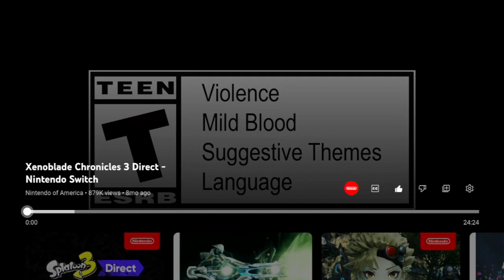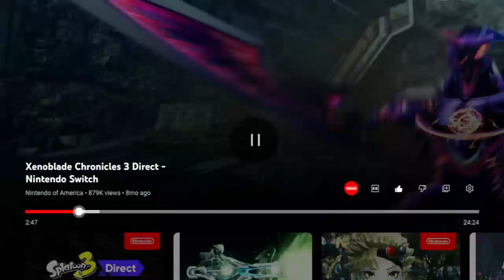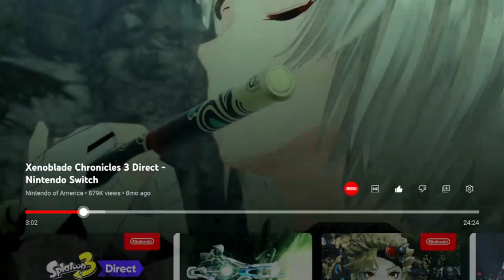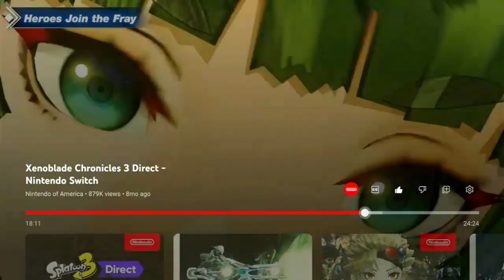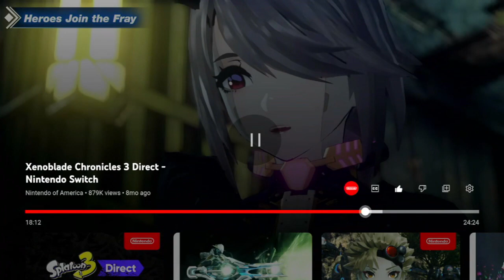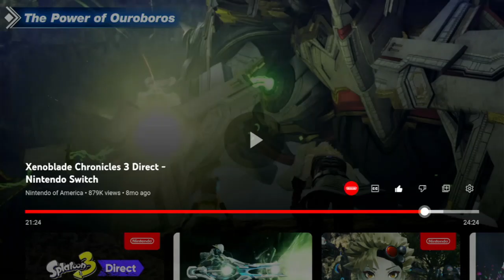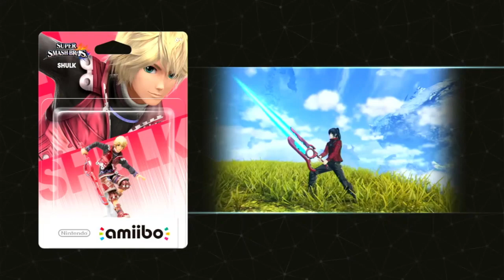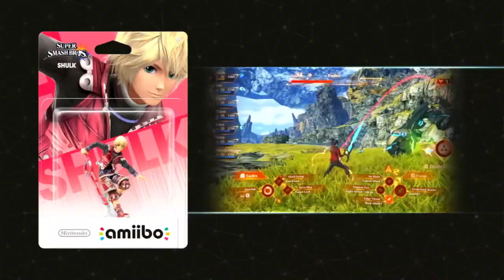How Well Has the Xenoblade 3 Direct Aged?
This is so nostalgic. Grab some snacks and enjoy! Thank you all so so much for all the continued support!

Play Xenoblade